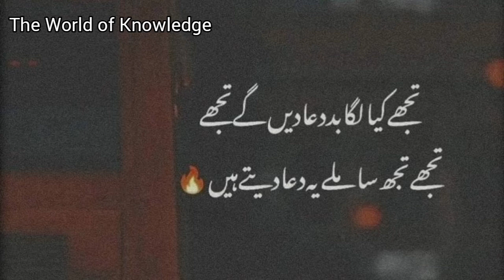Tujhy kia lga bdua den gy tujhy|tujhy tujhsa mily ye dua dety hen|Urdu poetry|sad urdu poetry